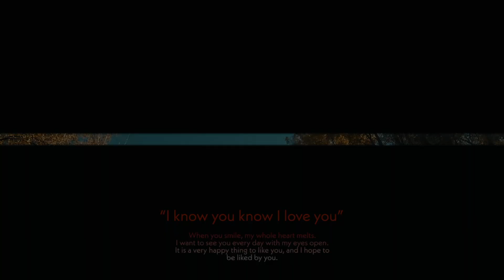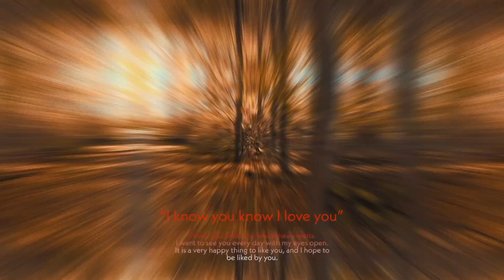【加拿大篇】秋天的童話｜摙住秋天的春袋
秋天快完結，第一次去edmonton既城內郊區散步，用力摙住秋天的春袋，籍此令到秋天不要太快離去，不想迎接冬天的來臨⋯⋯